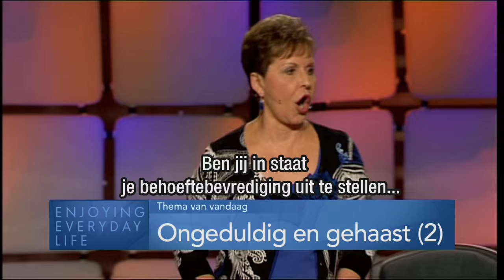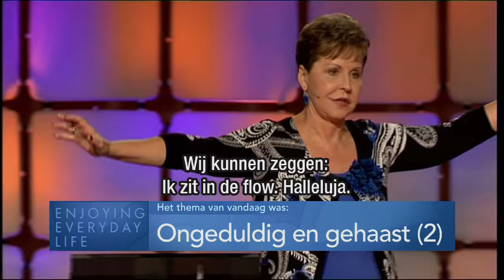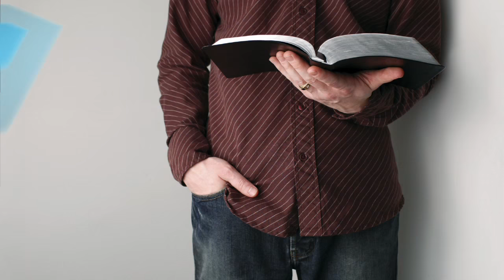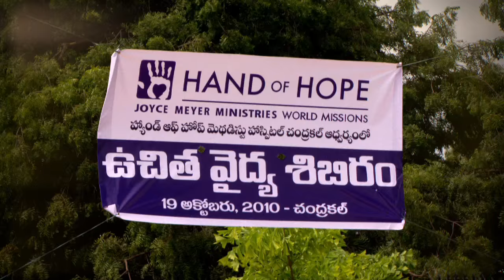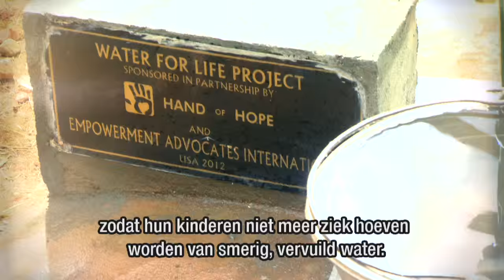Ongeduldig en gehaast (2) – Joyce Meyer – Met Jezus in je dagelijks leven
Zelfbeheersing betekent om de beloning uit te kunnen stellen. Leer vandaag nog jouw beloning uit te stellen om aan het einde betere resultaten te bereiken.